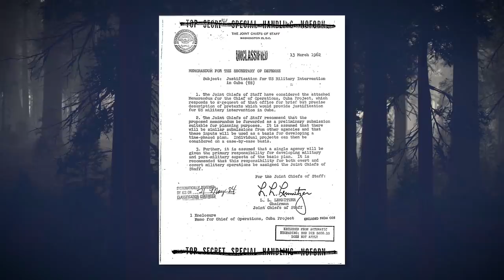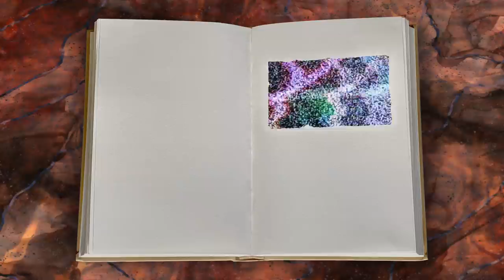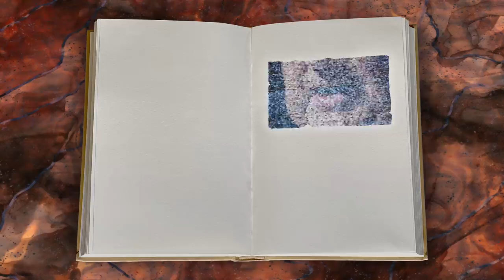Pikachu’s Pika Pain // Vulo Lives! (Episode 2)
Pikachu has been through a lot in his cute little life, and has a lot to say about it!

“Vulo Lives!” is a talk show hosted by Vulo, a face borrower from the endless void. The biggest guests, the darkest secrets... and the most enchanting borrowed face in the business.

FilmCow.com